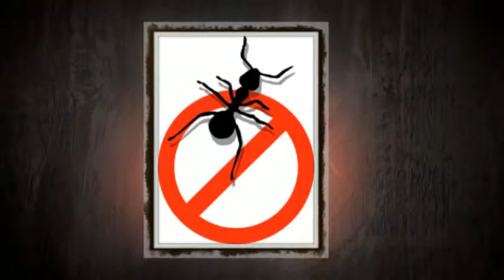Rodent Removal Keller TX 76244 Rat Control Service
Emergency pest control services for homes and business. With the cold weather rodents like to come inside. If you think you have a rodent problem in the walls, ceiling or attic, call Ameritech rodent control. We have over 50,000 happy customers in the DFW metro area. Ameritech pest control is a locally owned business that focuses on the total removal of all of your bugs, ants, spiders, rodents, mice, rats and wild animals. If you have a rodent mice or rat infestation you may hear noise coming from within the walls or ceiling, you may hear scratching in the walls, floors, ceiling or attic areas. Call Ameritech Animal Control, we provide rodent, rat and mice control services that help to keep rodents from coming into your home, condo, apartments, office or restaurant during the cooler fall and winter months. We will inspect your property looking for ways that the rodent are coming in and then seal the small cracks and crevices to keep the rodents out.